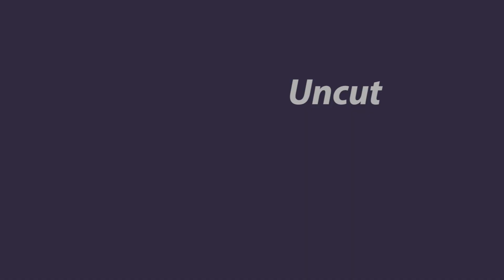Core abdominals, legs balancing on the chair,arm workouts , cardio and more I worked up a SWEAT!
This workout made me work up a huge sweat that the entire underside of my hair was soaked like I'd just gotten through a rain storm.

Remember keep comments respectful
I have an intellectual disability
I make mistakes , I don't hide them.

Love
-Miss Sammie Paige